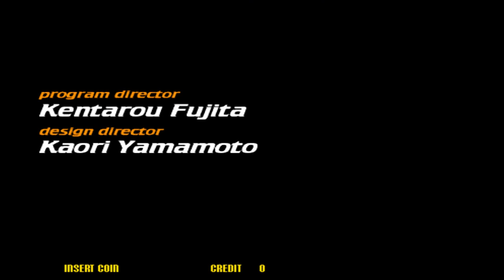Virtua Striker 2 Ver 98 - Argentina Full Playthrough (Ranking Mode) 2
I'm back to use the hardest team to use in Virtua Striker 2 ver 98, Argentina!